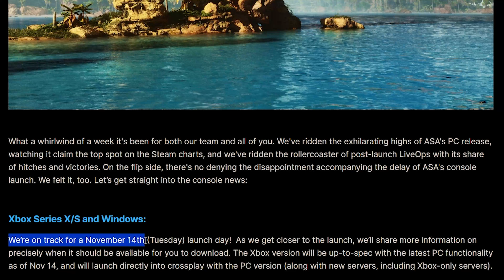موعد صدور ارك المحسنة على الكونسول (تأجيل السوني🤦) ARK ASCENDED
موعد صدور ارك اسندد المحسنة على الكونسول الاكس بوكس و السوني
ارك سرفايفل اسندد ارك المحسنة المطورة الجديدة ARK SURVIVAL ASCENDED